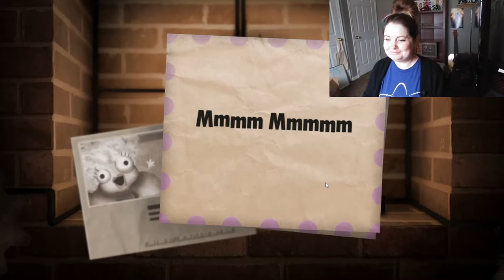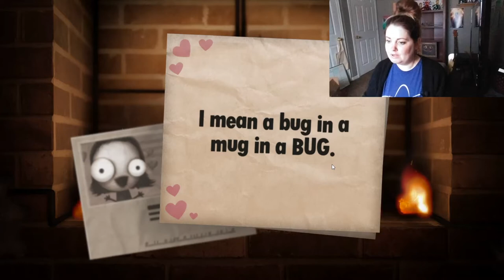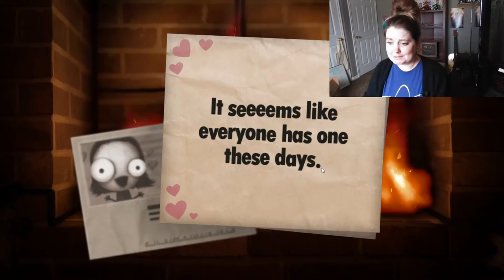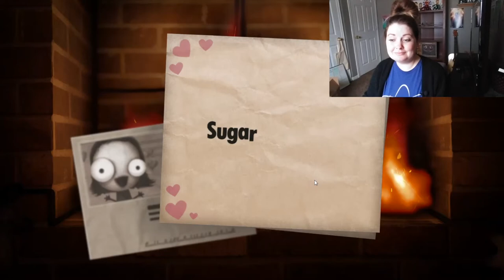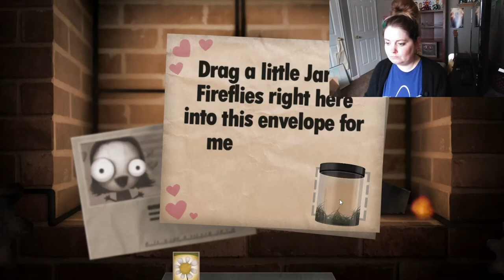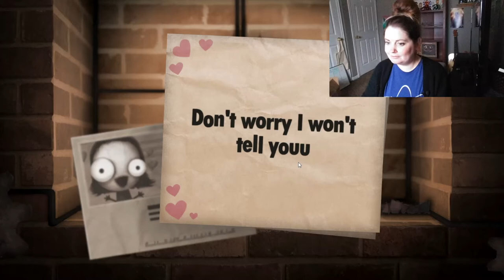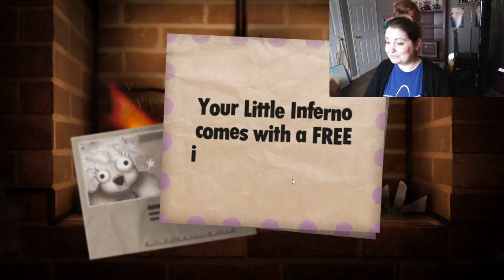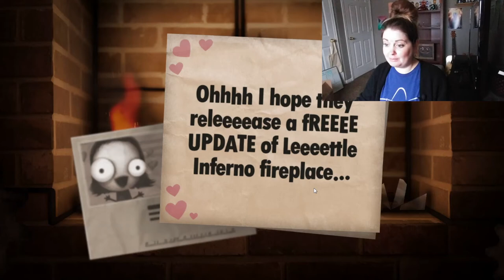I BURNED IT ALL DOWN! Let's Play Little Inferno!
Decided to give the free Epic Games Store title Little Inferno a try and it did not disappoint! It's so weirdly creepy and mesmerizing. I loved it! And... I actually ended up finishing it off camera the same day because it was just that good. Go check it out!